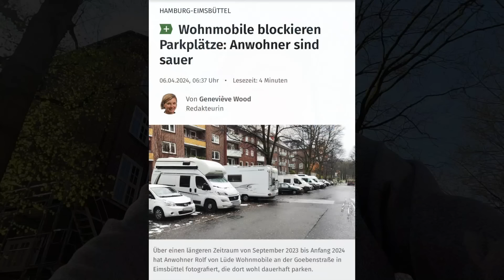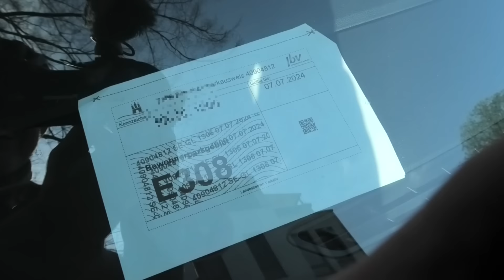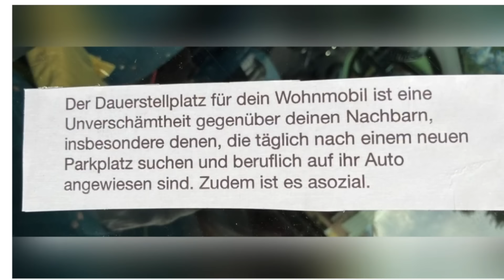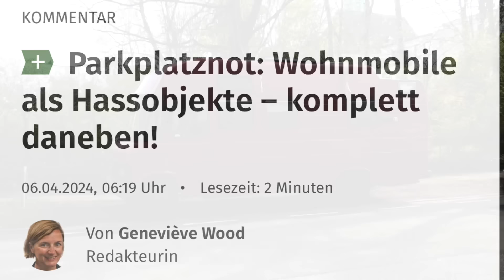Wohnmobile blockieren Parkplätze !? (Teil 1)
Auf diesen Artikel bin ich heute, am 06. April 2024, im Hamburger Abendblatt aufmerksam geworden: "Wohnmobile blockieren Parkplätze: Anwohner sind sauer".
Ich habe mir die Situation vor Ort angesehen ... 🤔
Alle Textquellen: Hamburger Abendblatt vom 06. April 2024 (Online-Ausgabe)